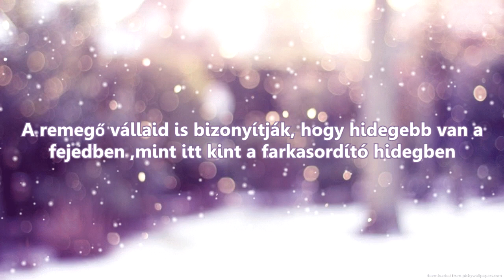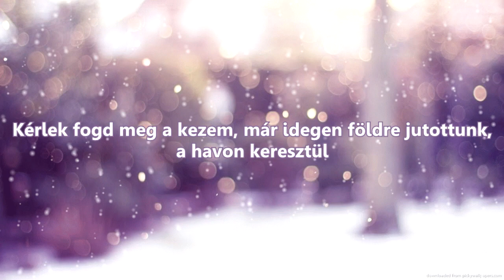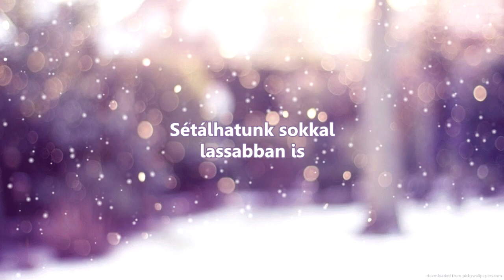twenty one pilots - Oh Ms. Believer (magyar felirattal)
Not own the music!